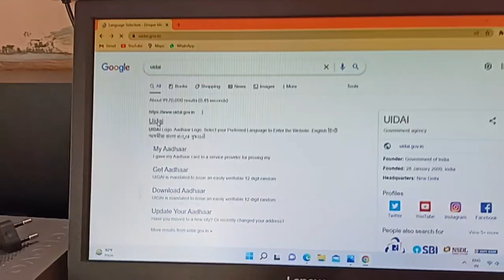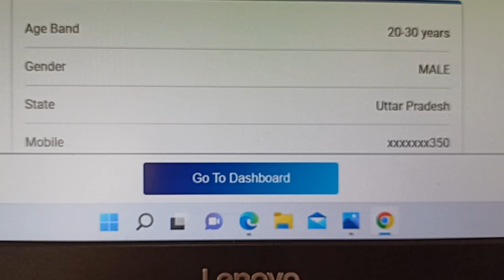पता करें कि आधार कार्ड में कौन सा मोबाइल नंबर लिंक है। Adhar card me kaon sa number link hai check .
adhar card me kaon sa number hai kaise pata kare ,
how to check aadhar link mobile number ,
 आधार कार्ड में कौन सा नंबर लिंक है कैसे चेक करें।

Hp laser प्रिंटर को कैसे सेट करते है आल जानकारी लाइव

पंचायत सहायकों के लिए बड़ी खबर 4 February की ऑनलाइन मीटिंग

पंचायत सहायकों को मिल गया ID password इसे कैसे चेंज करें लाइव वीडियो

पंचायत सहायकों का पे रोल कैसा होता है और इसे कैसे खुद से ही बनाए लाइव

पंचायत सहायक का ऑनलाइन सर्वे डेटा फीडिंग कैसे करना है

 परेशानी 6000 हजार रुपए नौकरी के लिए सभी जतन

अनुउपस्थित पंचायत सहायकों को कारण बताओ नोटिस

विधान सभा चुनाव में पंचायत सहायकों और रोजगार सेवकों को लग रही है dutty

Computer ऑन करने पर लगेगी पंचायत सहायकों को हाजिरी

उत्तर प्रदेश लखनऊ में DM ने दी अधिकारियों को चेतावनी

पंचायत सहायकों के लिए बड़ी खबर गोरखपुर में होगा एक ट्रेनिंग

वेब कास्टिंग कैसे करना है लाइव वीडियो

ग्राम पंचायत सहायकों को मिल गया कैमरा सेट और इसे कैसे use करना है लाइव

गोरखपुर बिकाश भवन में कैमरे का वितरण होगा और वही पर ही जमा होगा

ग्राम पंचायत सहायकों के लिए लेटेस्ट अपडेट।

सभी जिलों की ऑनलाइन ट्रेनिंग लिस्ट zoom app पर होगा मीटिंग

चार बिघा जमीन दाव पर  बीजेपी और SP

SBI bank  के ATM का पिन जनरेशन कैसे करें और चेंज live

पंचायत सहायक अपना मानदेय खुद से ही कैसे चेक करें लाइव वीडियो ।

परिवार रजिस्टर की नकल की कॉपी खुद से कैसे बनाए live वीडियो

संविदा और आउट सोर्स कर्मियों को मिलेगा pf ka लाभ ।

ग्राम प्रधान लोगो का भी होगा ट्रेनिंग ।

ग्राम पंचायत में आंगबाड़ी को कैसे और किस तरीके से बनाए।

गेहूं खरीद पंजीयन प्रारंभ लाइव वीडियो

गुड न्यूज pm kisan samman  nidhi ekyc date बढ़ गया 31 मई।

वृद्धा पेंशन योजना के लाभार्थी को सुची कैसे चेक करें लाइव वीडियो ।

 वृद्धा पेंशन में ekyc कैसे करें लाइव ।

राशन कार्ड लिस्ट में अपना नाम कैसे चेक करे और कैसे इसे प्रिंट करें लाइव वीडियो।

100 दिनों में चालू हो जाएंगे सभी ग्राम सचिवालय।